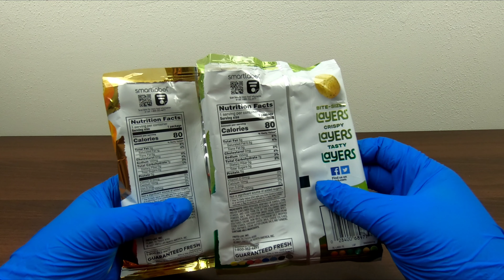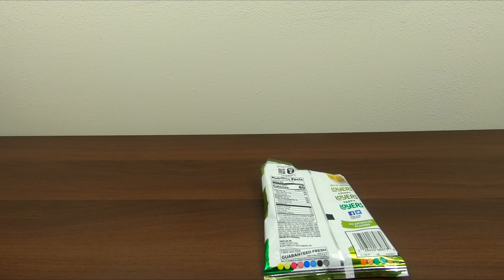New Lay's Layers Review: I Payed For Air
I'm pleasantly surprised on how good that Sour Cream & Onion was! Not so much for the Three Cheese Layers...

- Mavine - Inference
- Provided by Lofi Girl

[00:00] Slow Down
[01:26] Traffic Lights